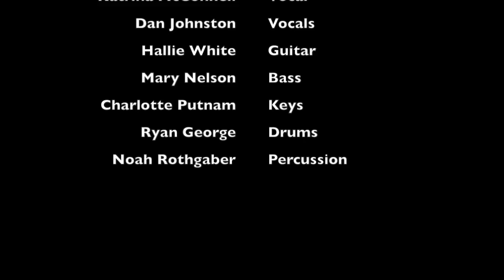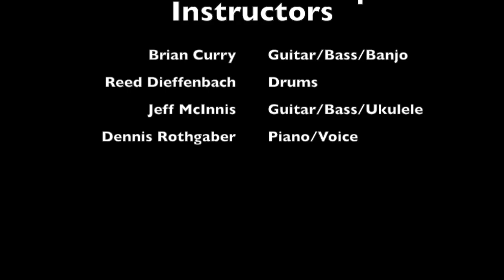Night Changes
"Rock the House" Concert 5/17/2014 Granite United Church, Salem, NH.